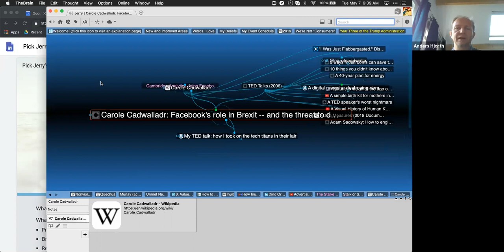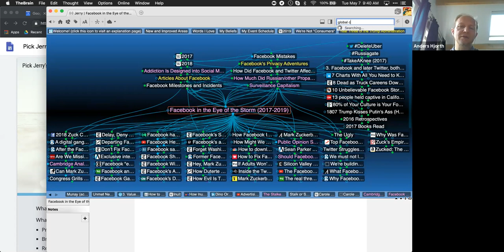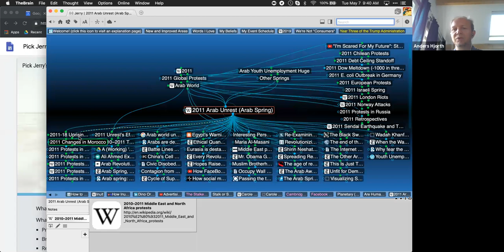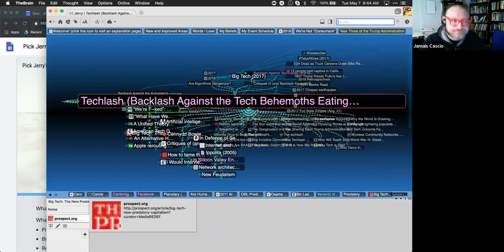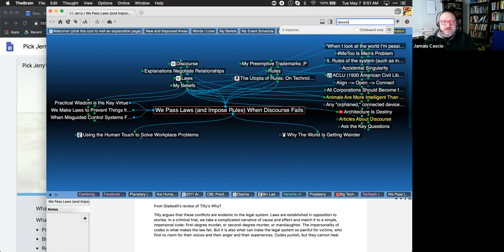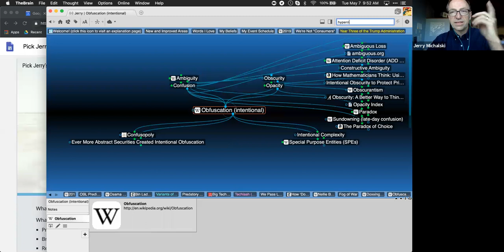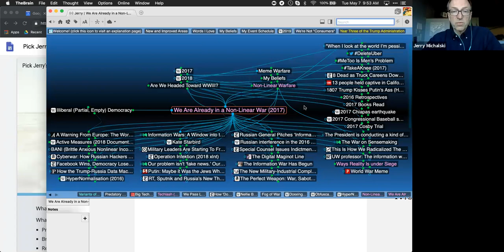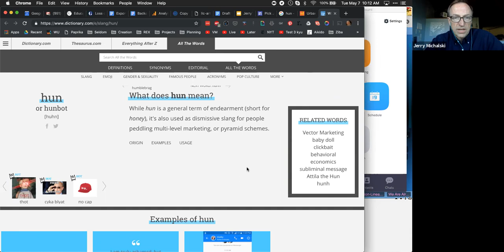Inside Jerry's Brain: Humane Digital Marketing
If we're already up to our nostrils in the Stalker Economy and Surveillance Capitalism, what is the alternative way for companies to market -- to get attention? How might they do it starting from trust?